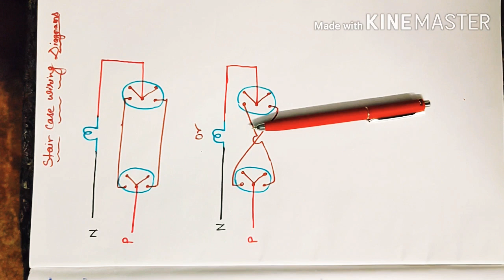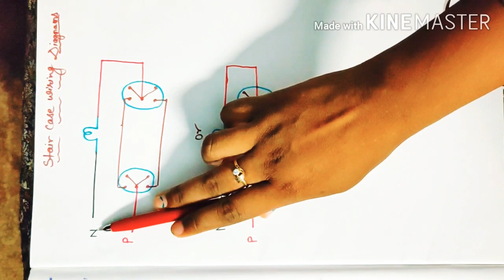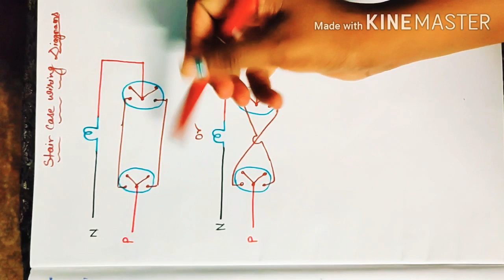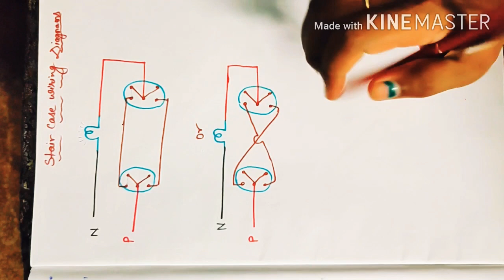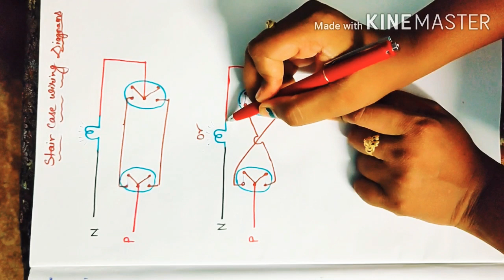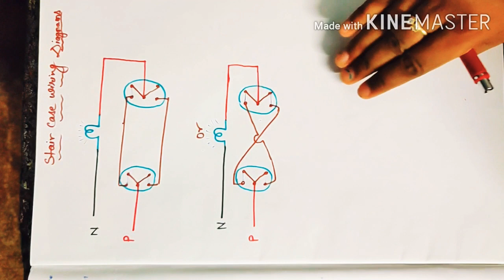Stair case wiring